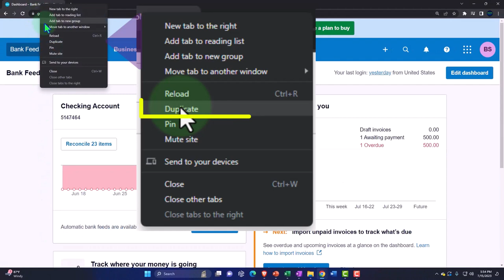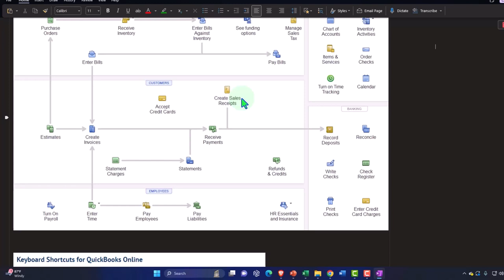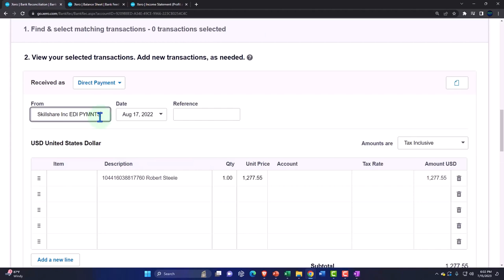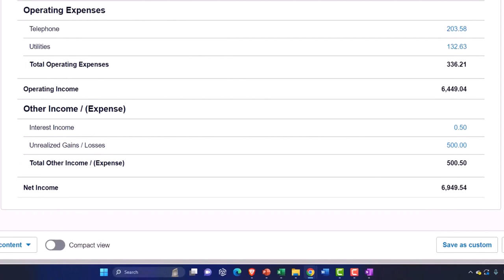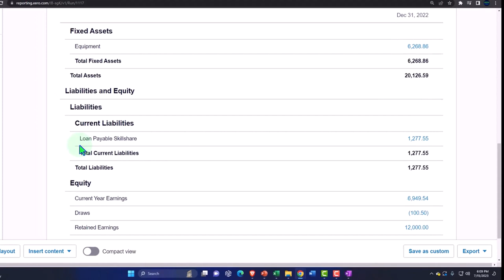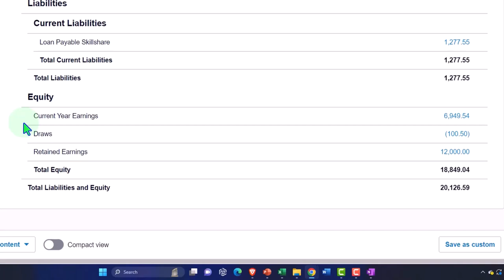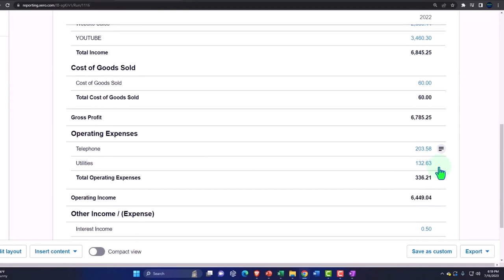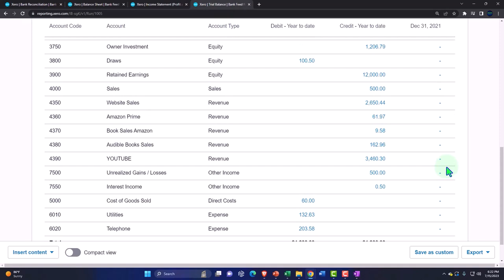Enter Transaction for Owner Deposit or Loan Deposit Using Bank Feeds 400 Xero 2022 -2023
Enter Transaction for Owner Deposit or Loan Deposit Using Bank Feeds